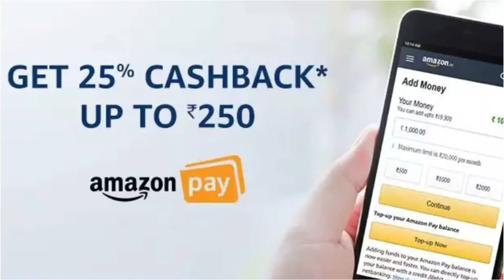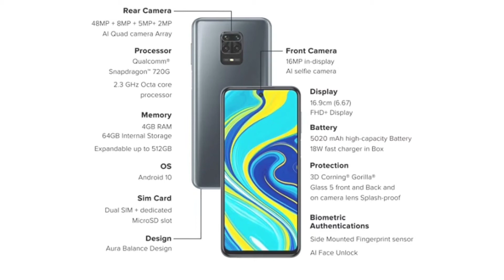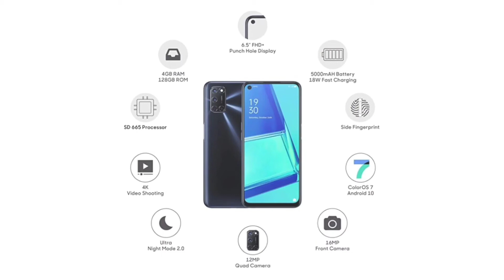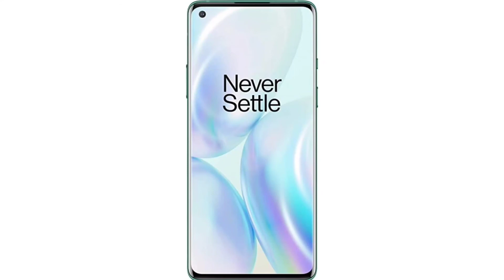Amazon big sale mobile phones||Mobile Phone offers today||Amazon offers on mobile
Amazon big sale mobile phones||festival offer sabse saste mobile mil Rahe Hain||

my topics

Amazon Smartphone Deals,
Best Phone Deals,
Best Phone Deals Amazon,
Best Phone Deals Flipkart,
Best Phone Deals 2020,
OnePlus Nord Deal,
OnePlus NORD Price Drop,
iPhone Deals Amazon,
iPhone 11 Deals Amazon,
OnePlus Deals Amazon,
Best Phone Deals on Amazon,
OnePlus 8T Price in India,
Galaxy M51 Deal,
Redmi Note 9 Pro Max Deal Amazon, Amazon Offers,
Trending,
Galaxy M31s

Redmi 9 Prime (Sunrise Flare, 4GB RAM, 64GB Storage)- Full HD+ Display & AI Quad Camera

Samsung Galaxy M51 (Celestial Black, 8GB RAM, 128GB Storage) - Get Extra Rs 2,500 Off on Exchange - Limited Period Offer

Redmi Note 9 Pro (Interstellar Black, 4GB RAM, 64GB Storage)- Latest 8nm Snapdragon 720G & Alexa Hands-Free

OPPO A52 (Stream White, 6GB RAM, 128GB Storage) with No Cost EMI/Additional Exchange Offers

Apple iPhone 11 (64GB) - White (Includes EarPods, Power Adapter)

OnePlus 8 (Glacial Green 6GB RAM+128GB Storage)

Samsung Galaxy S20 FE (Cloud Navy, 8GB RAM, 128GB Storage) with No Cost EMI/Additional Exchange Offers

Redmi 9A (Midnight Black, 2Gb Ram, 32Gb Storage)

Samsung Galaxy M31s (Mirage Blue, 6GB RAM, 128GB Storage)